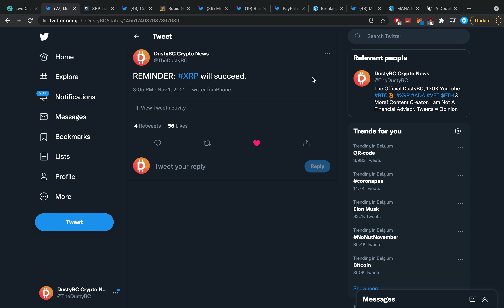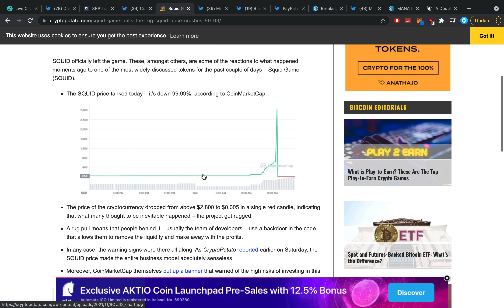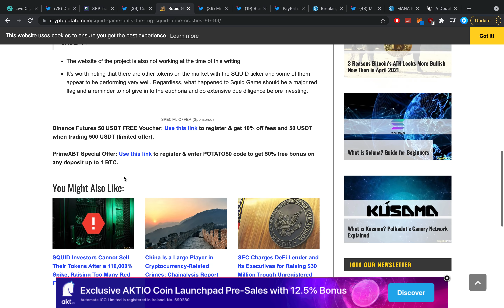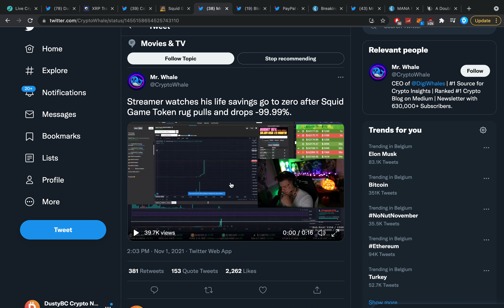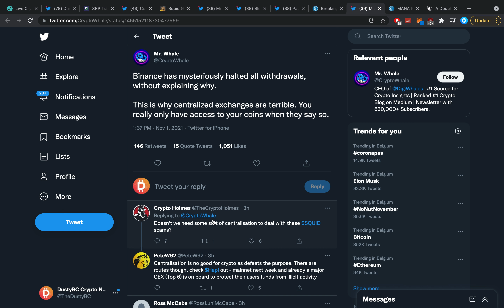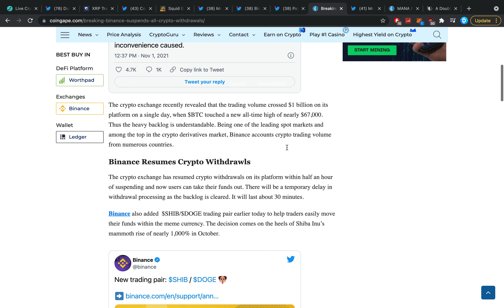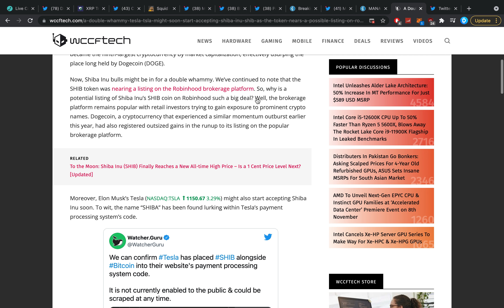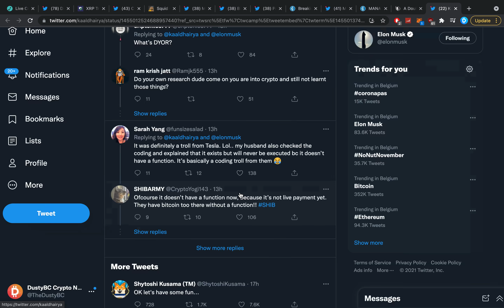RIPPLE XRP WILL GO COMPLETELY INSANE! "SQUID GAME CRYPTO" MAJOR RUG PULL, BINANCE HALTED WITHDRAWALS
$3500 BONUS RIGHT NOW!